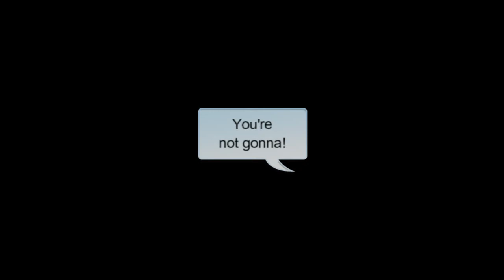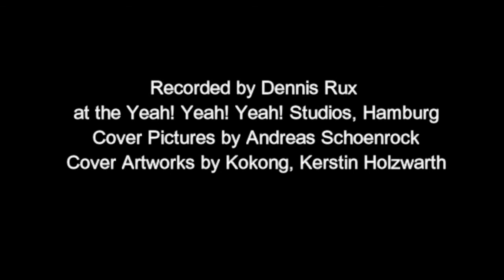THEE OUTLETS - You're not gonna (available on vinyl and online)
THEE OUTLETS
You're not gonna
Songs & Lyrics by Thee Outlets

Available on the vinyl EP "1st"

Get it in any good RECORD SHOP worldwide, and many more!

Also available on all main download platforms (amazon, iTunes, etc.)